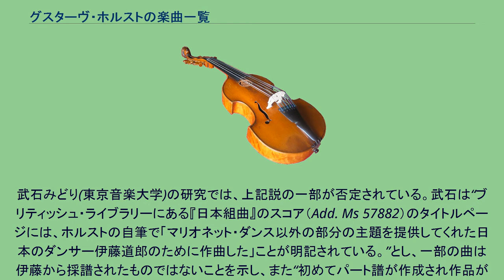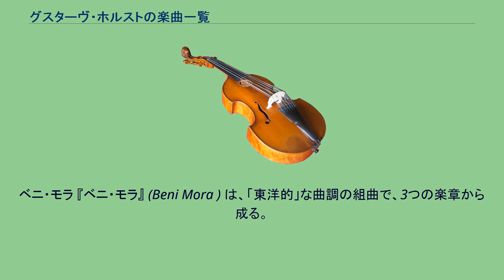グスターヴ・ホルストの楽曲一覧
グスターヴ・ホルストの楽曲一覧では、グスターヴ・ホルストの作品リストを示す。
H番号はホルストの生誕100周年にあたる1974年に娘のイモージェン・ホルストによって出版された主題別カタログ(A Thematic Catalogue of Gustav Holst's Music)の番号である。
エグドン・ヒース 『エグドン・ヒース』 (Egdon Heath ) は、イギリスの作家トーマス・ハーディの小説『帰郷』説（原題： (The Return of the Native) の舞台を描いた管弦楽作品である。副題には「ハーディを賛えて」とある。 サマセット狂詩曲 サマセット狂詩曲 (A Somerset Rhapsody) は、イングランドのサマセット地方の旋律を素材に用いた狂詩曲であり、1906年に民謡の収集家、セシル・シャープ(Cecil Sharp) の提案で作曲された。セシル・シャープの採譜した中から、Sheep Shearing Song、The True Love's Farewell、「南部ドイツ人」(High Germany)、「カッコウ」(The Cuckoo)の4旋律が用いられている。 日本組曲 『日本組曲』 (Japanese Suite) は、6楽章から成るバレエ音楽で、全編を通して日本民謡の旋律により構成されている。日本人舞踊家伊藤道郎の依頼により、『惑星』の作業を中断して書かれた。旋律は伊藤道郎の口からホルストが採譜したとされ、「ねんねんころりよおころりよ」の歌詞で知られる子守唄(これはしばし「江戸子守唄」などと呼ばれる)などが使われている。1916年にロンドンでこの曲の伊藤道郎による舞踊公演が行われたとされるが、異論がある。
武石みどり(東京音楽大学)の研究では、上記説の一部が否定されている。武石は“ブリティッシュ・ライブラリーにある『日本組曲』のスコア（Add. Ms 57882）のタイトルページには、ホルストの自筆で「マリオネット・ダンス以外の部分の主題を提供してくれた日本のダンサー伊藤道郎のために作曲した」ことが明記されている。”とし、一部の曲は伊藤から採譜されたものではないことを示し、また“初めてパート譜が作成され作品が初演されたのは、伊藤がアメリカに渡った後、1919年3月22日”、“伊藤が1916年8月までロンドンに滞在していたにもかかわらず、伊藤の踊りで『日本組曲』が初演された記録はない。”、さらに“『日本組曲』は伊藤の依頼により特定の機会に初演するために作曲されたものではなかったということが推測される。”として、伊藤の依頼とロンドンでの公演も否定している。
日本組曲の構成は以下の通りである。
前奏曲 - 漁師の歌 (Prelude - Song of the Fisherman ) 儀式の踊り (Ceremonial Dance ) 操り人形の踊り (Dance of the Marionette ) 間奏曲 - 漁師の歌 (Interlude - Song of the Fisherman
) 桜の木の下での踊り (Dance Under the Cherry Tree ) 終曲 - 狼たちの踊り (Finale - Dance of the Wolves ) 「操り人形の踊り」については“「惑星」の第3曲〈水星〉作曲の直前に作られたため、両者には性格と表現に共通性がある。”とされる。
ベニ・モラ 『ベニ・モラ』 (Beni Mora ) は、「東洋的」な曲調の組曲で、3つの楽章から成る。
第一の踊り (First Dance ) 第二の踊り (Second Dance ) 終曲「ウレド・ナイルの街で」 (Finale: In the Street of Ouled Nails )